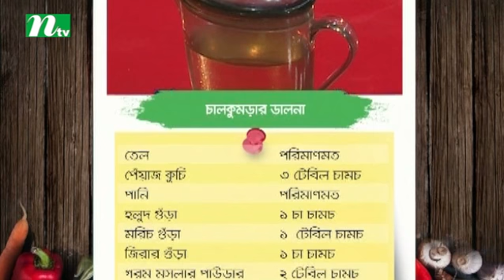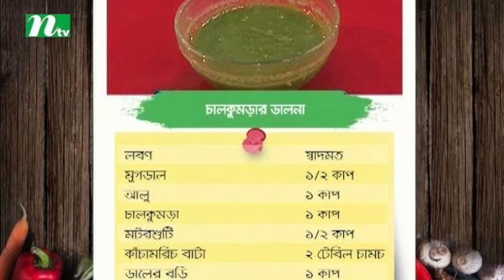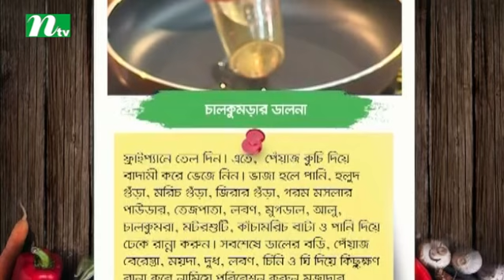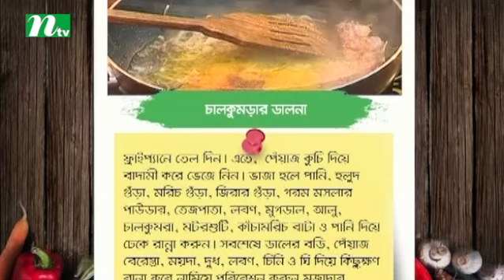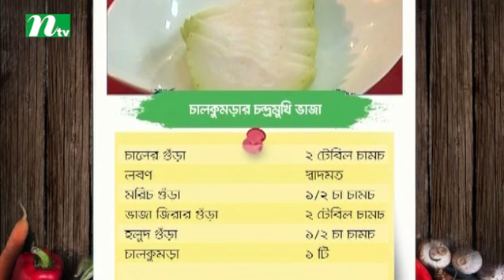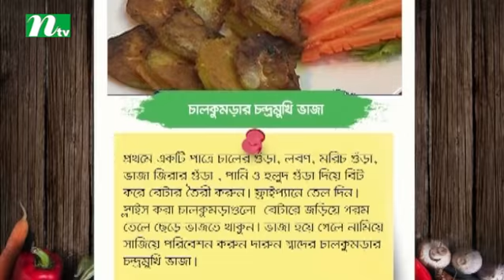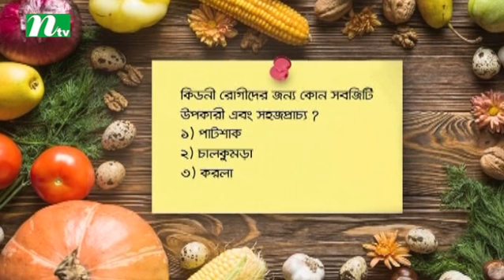TEL Plastics Rannaghar | টেল প্লাস্টিকস রান্নাঘর | EP 47 | Food Programme